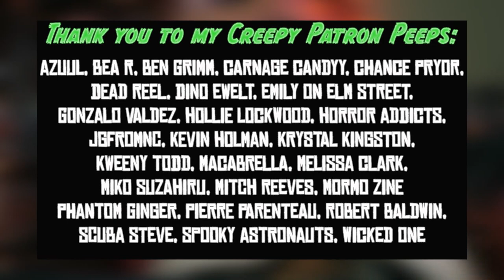THE DEATHS OF IAN STONE | 31 Days of Horrorween